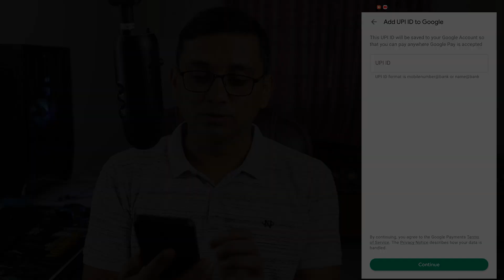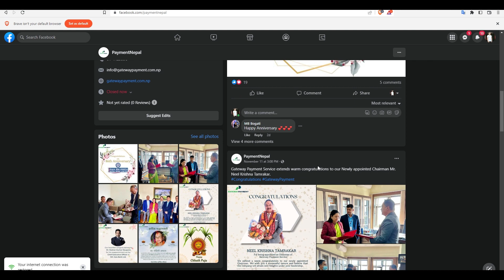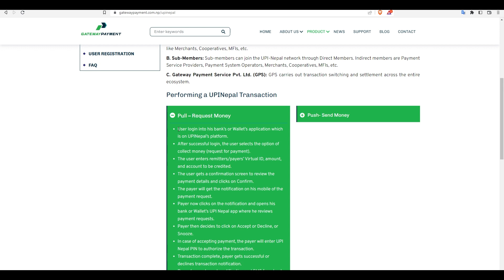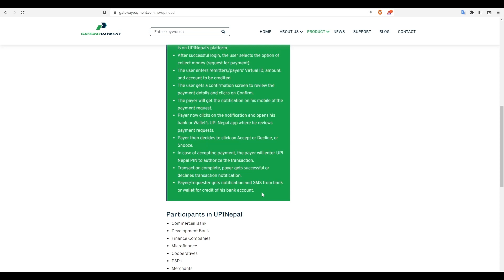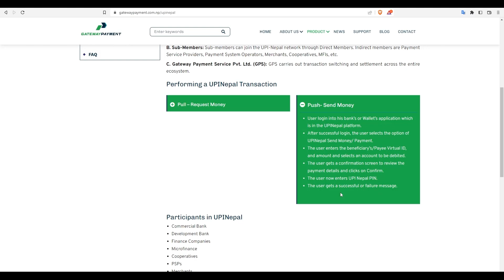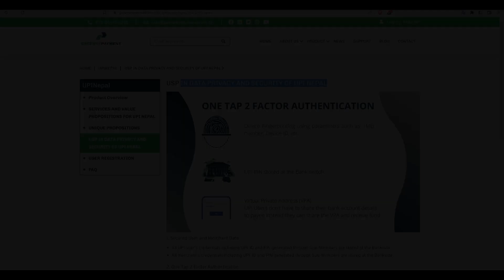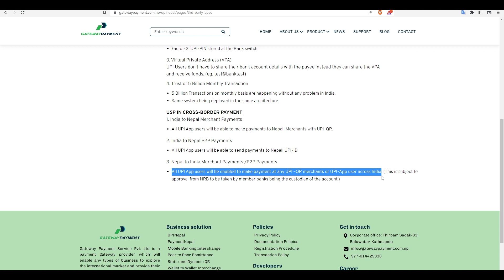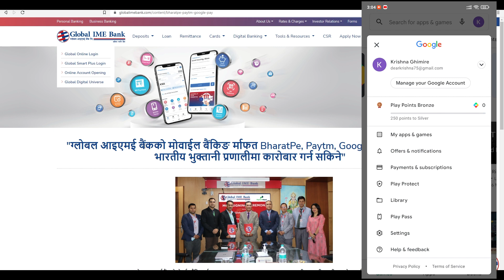UPI in Nepal | UPI Payment in Nepal | UPI Nepal ma Aaudai Kahile Samma?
UPI in Nepal | UPI Payment in Nepal